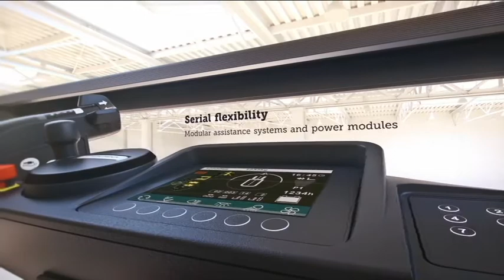Jungheinrich EKX 514/516k/516 Man-Up Turret Truck Animation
The advanced turret trucks set new standards for flexibility, low cost of operation and ergonomics, while reaching lift heights up to 689 inches. The EKX can efficiently run up to two shifts on a single battery charge, eliminating the need for extra batteries and manpower requirements and saving both time and money.